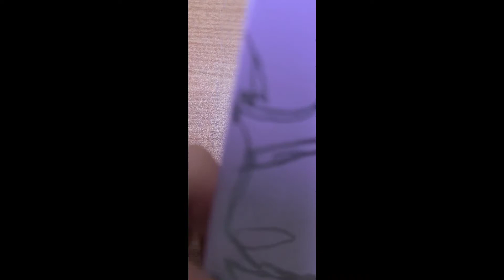난초사마귀 종이접기